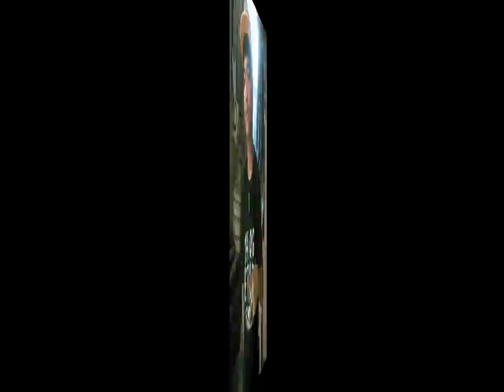sanay mapansin mo-b.f.c 50killaz pro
Boxsz.jB-Criz.one-Putch.palma-Mhizxs.chickas che